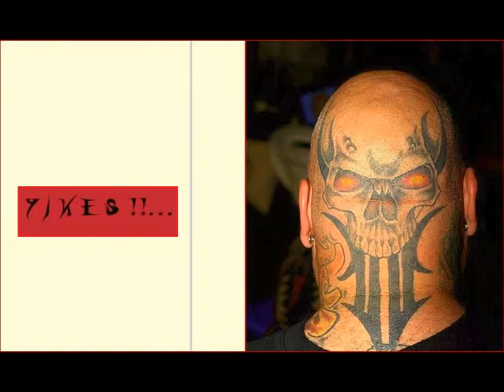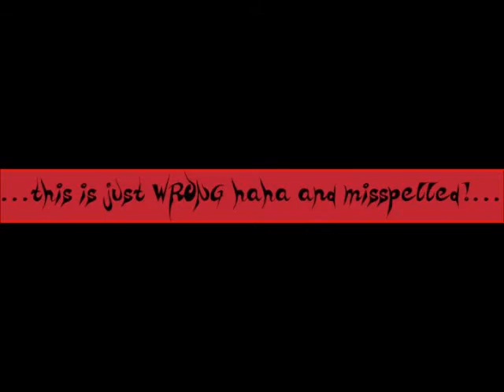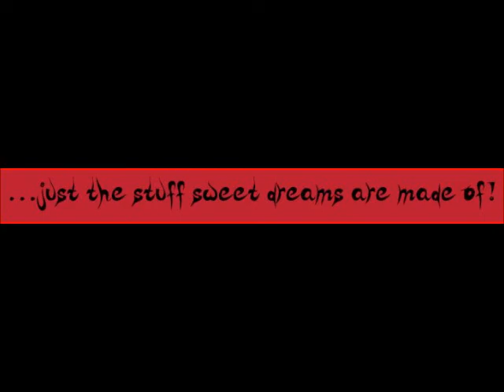Extreme Head Tattoos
...outrageously freaky, weird, crazy, funny and yeah ! even dumb ! Head Tattoos for Guys! Sexy?! You decide!